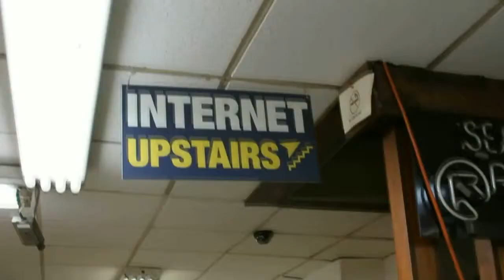Day One | Wrap Up | Dell Storage Forum 2012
The Cube - Dell Storage Forum 2012 - Day 1 Wrap Up, with Dave Vellante and Stu Miniman